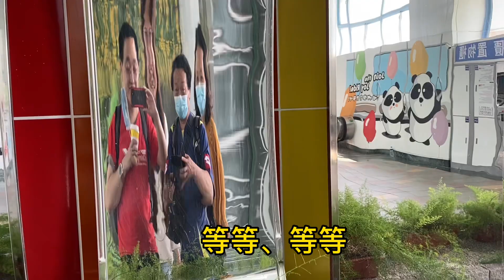鏡子讓你變姚明？